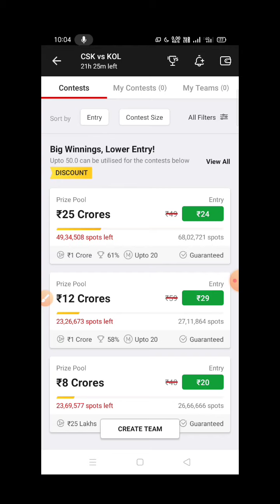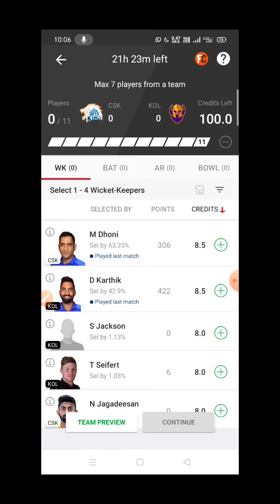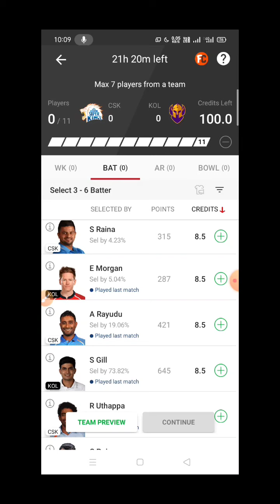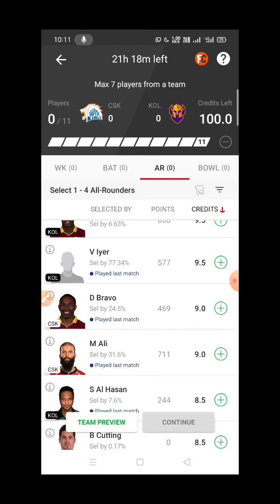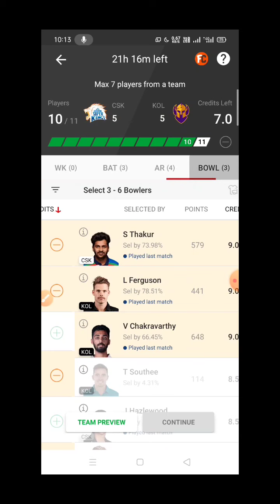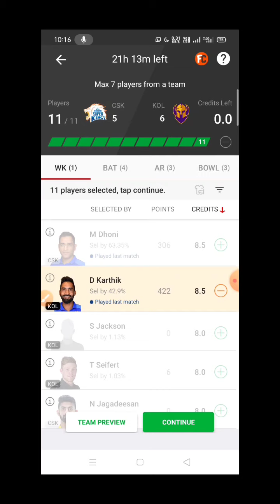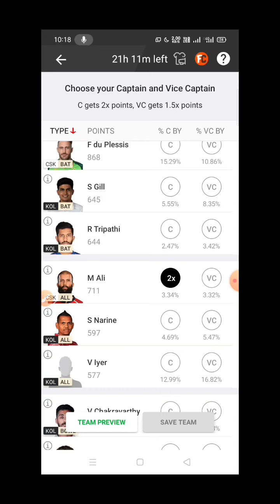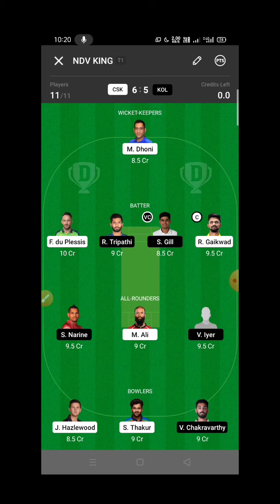CSK vs KKR dream11 team prediction ipl final match || CSK vs KKR GL tips tamil